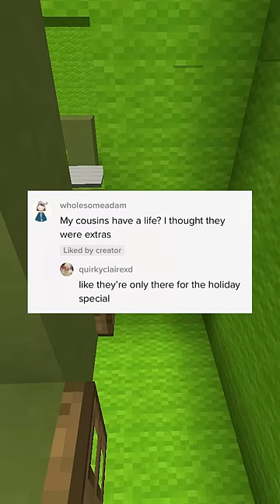Hilarious Cursed Comments